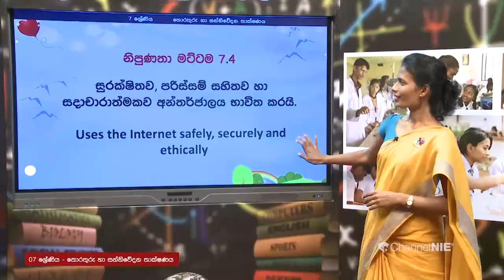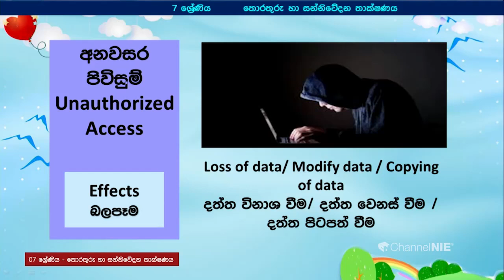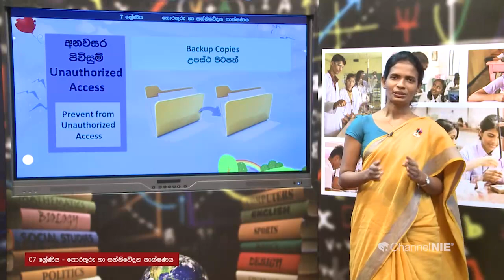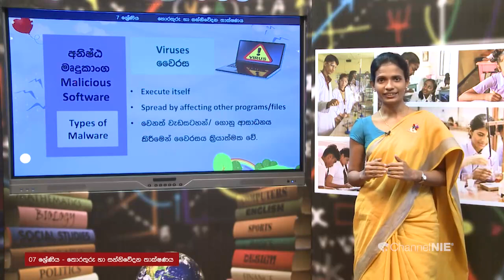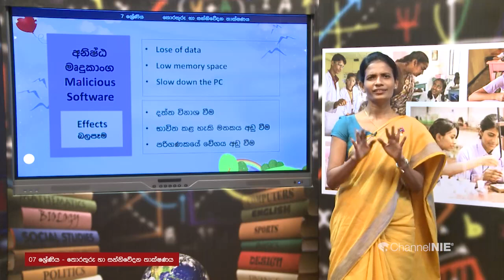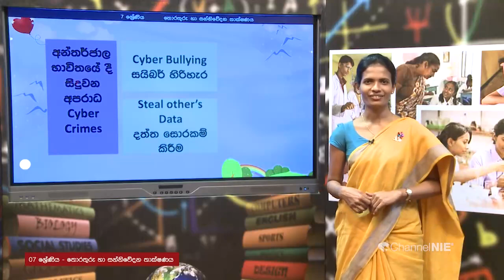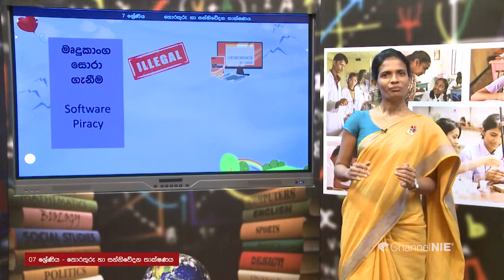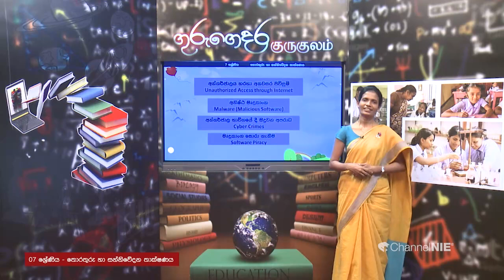අන්තර්ජාල භාවිතය 04 - 07 ශ්‍රේණිය (තොරතුරු හා සන්නිවේදන තාක්ෂණය)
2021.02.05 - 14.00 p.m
සුරක්ෂිත ව හා ආරක්ෂිතව අන්තර්ජාලය භාවිතය